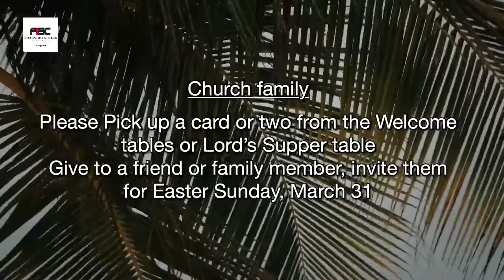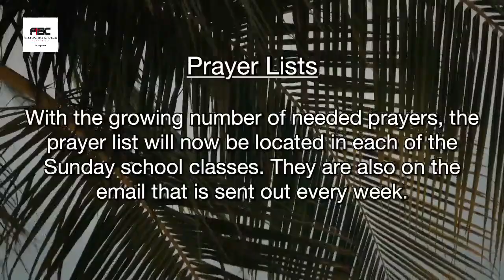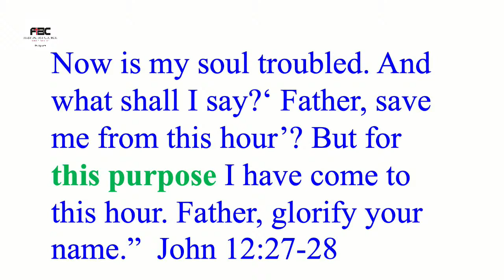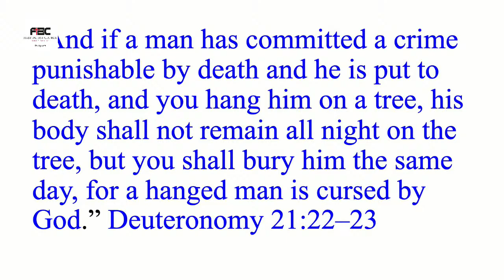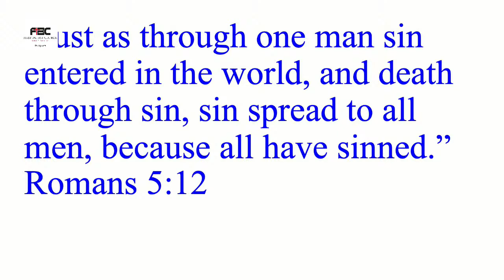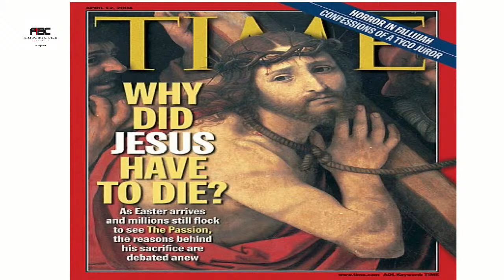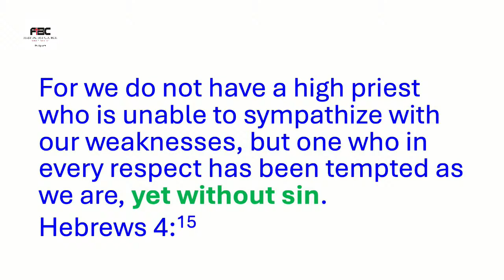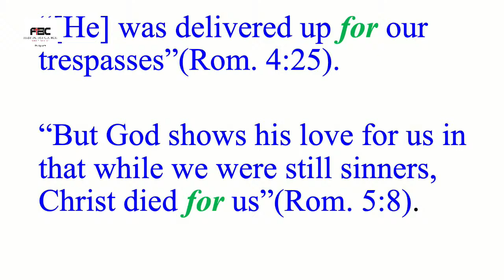FBCDQ - 10:15 AM Service - 3/24/2024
Welcome to the 10:15 AM service of the First Baptist Church, Du Quoin, Illinois, FBCDQ! 3/24/2024